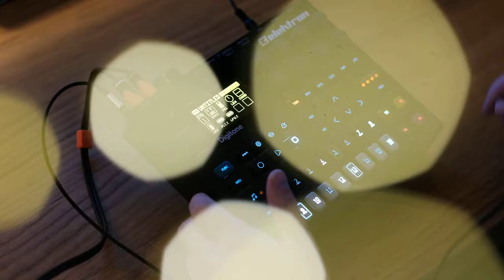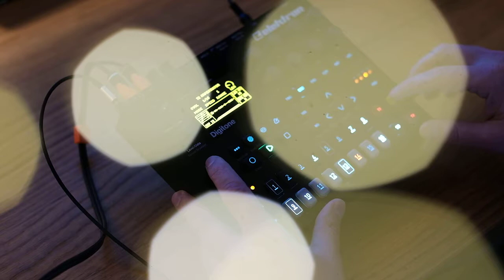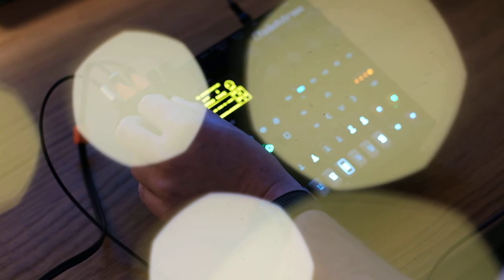Christmas jam on Elektron Digitone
Short jam day before Christmas

I have got back into music production after about 10 years - I have no music education, can't read notes... so everything is a result of exploration and experiments :-)